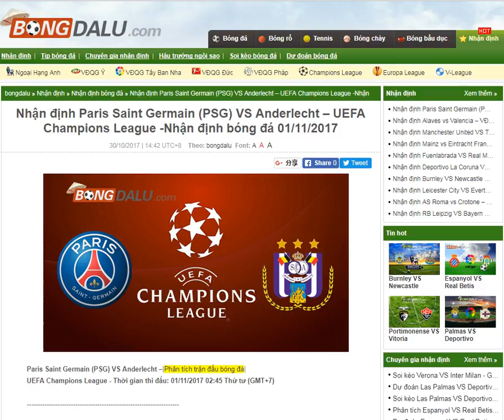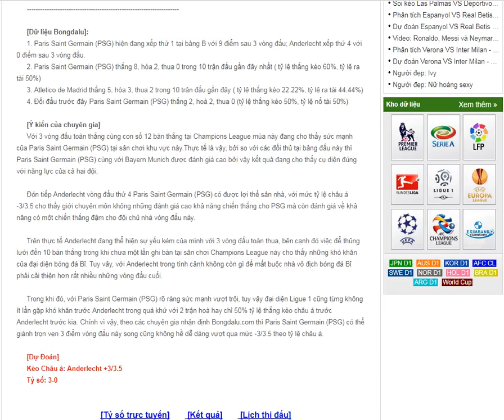PSG VS Anderlecht – UEFA Champions League 01/11/2017-- share by Bongdalu